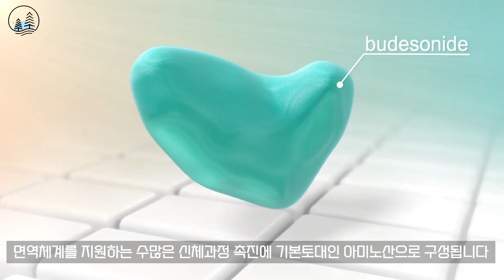우리 몸에 필요한 필수 영양소 [저지방 단백질] [08] 😊100년을 위한 100가지 좋은 습관💛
💛 단백질은 다양한 기능을 위해 우리 몸에 필요한,
      필수 다량 영양소 중 하나 입니다.
      저지방  단백질에 의 이점에 관한 영상입니다.